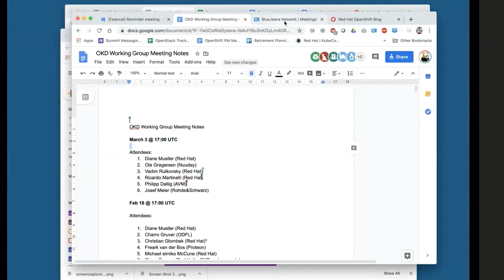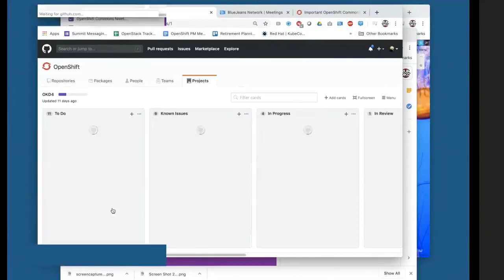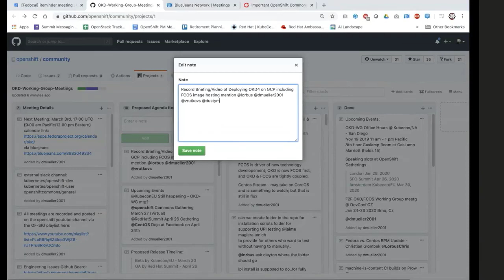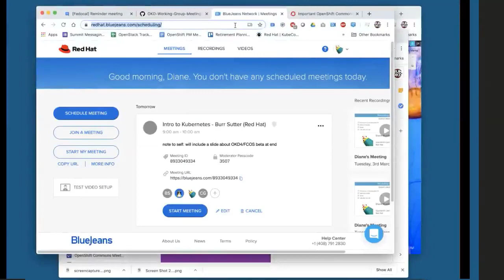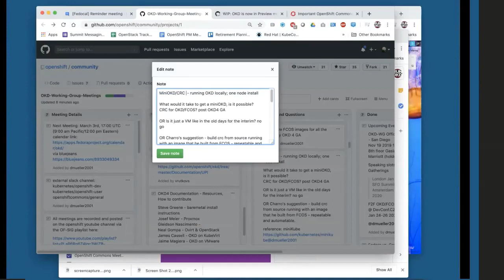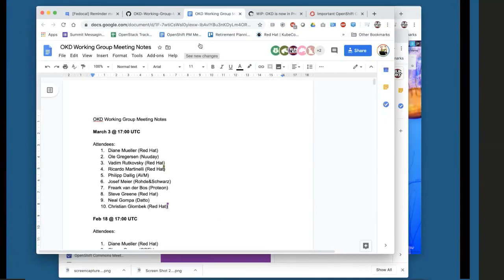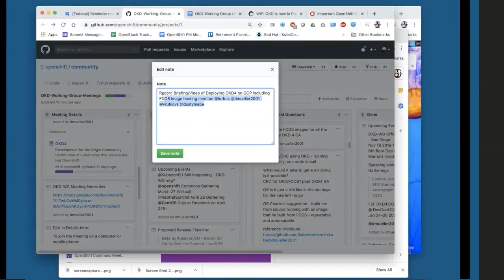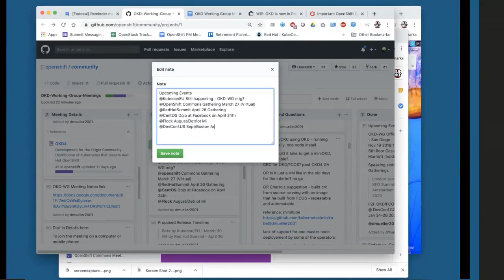OKD Working Group 2020 03 03 Full Meeting Recording